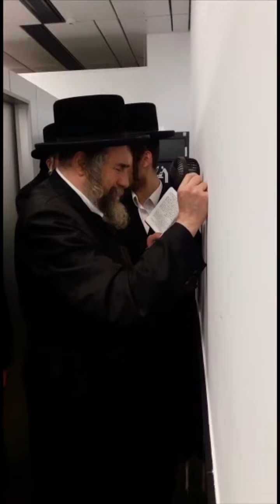Rachmastrivka Rebbe Visits NY